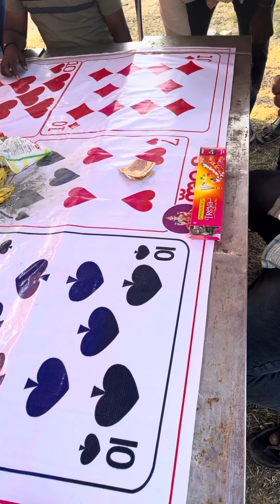Kay raja Kay